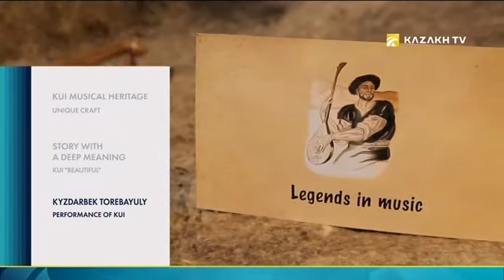Legends in music №10. Kui "Beautiful"